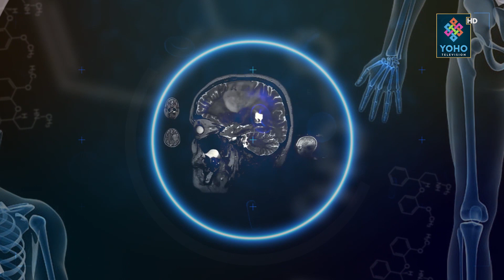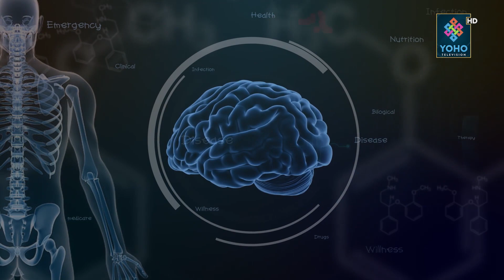एचआईभी र क्यान्सरभन्दा घातक ‘हेपाटाइटिस बी’बाट कसरी बच्ने ? || YOHO HEALTH || YOHO TV HD